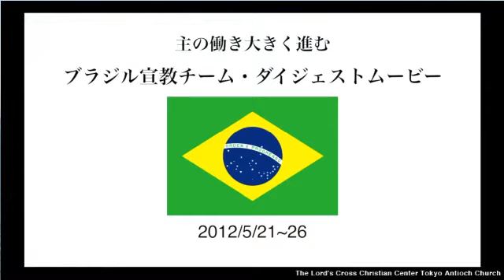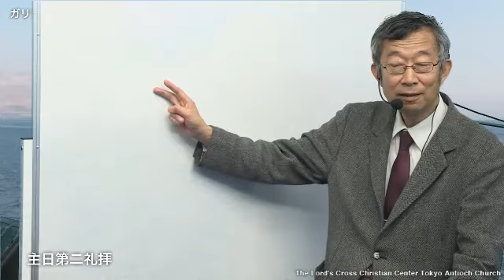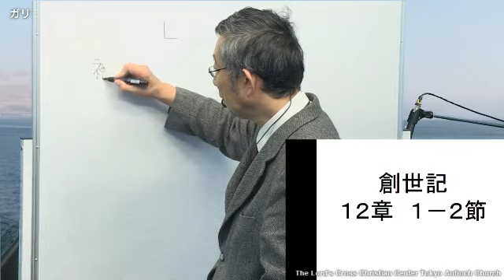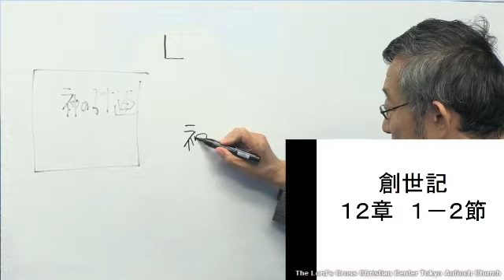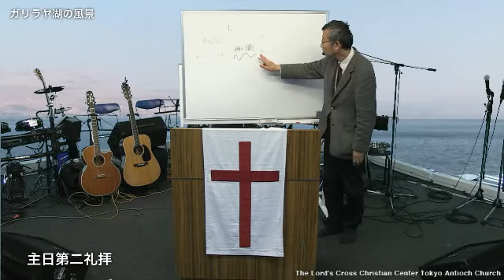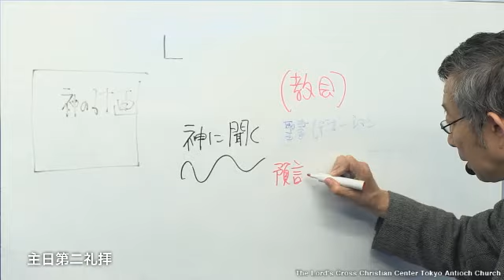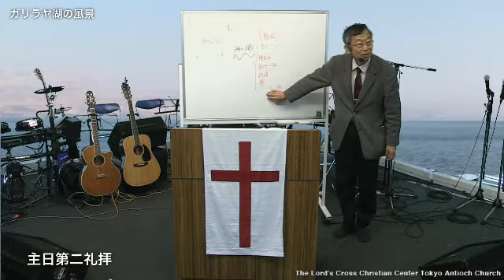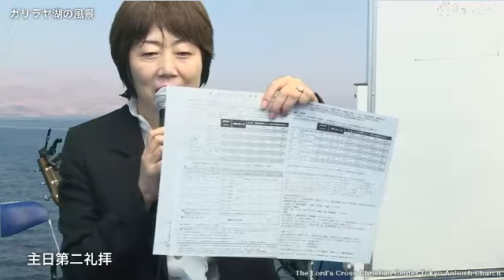2012.5/27 主日第2礼拝 メッセージ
2012.5/27 主日第2礼拝 メッセージ
創世記12:1-2
TLCCC東京アンテオケ教会
パウロ秋元牧師